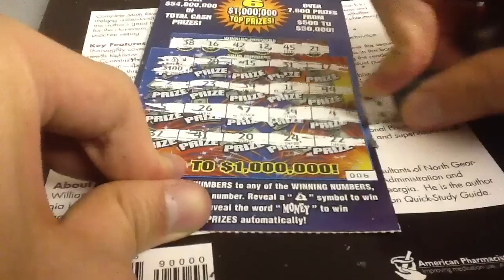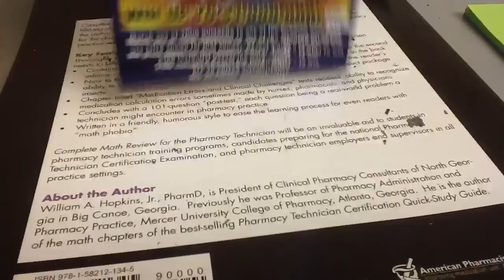Million Dollar Money Mania Arizona Lottery Scratch Ticket 65D7 Blue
Episode No. 65D7
Tool Used: Wi-Fi USB Attachment